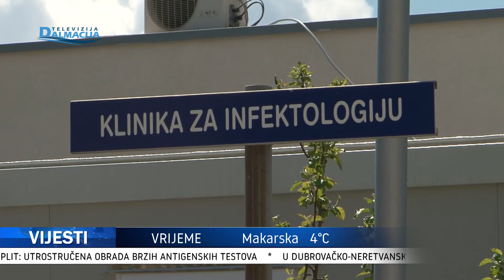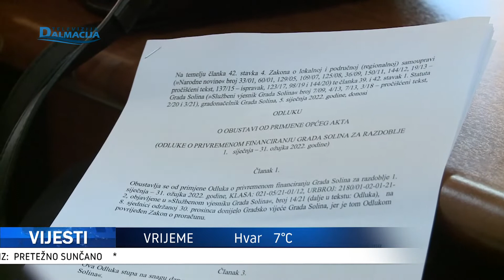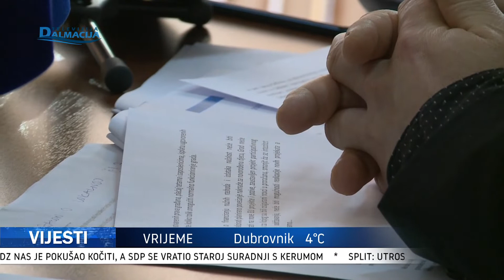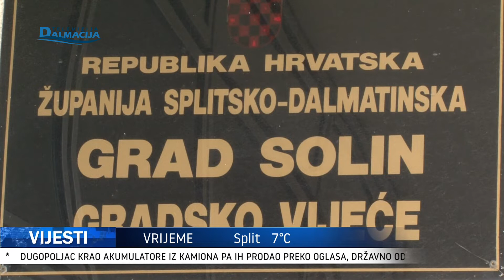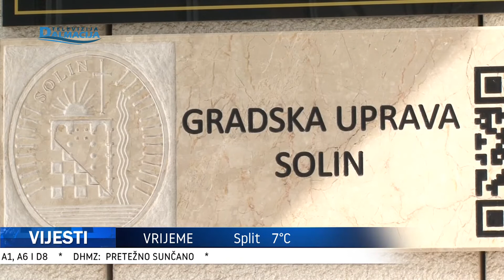VIJESTI 13.01.2022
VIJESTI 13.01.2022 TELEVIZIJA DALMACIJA